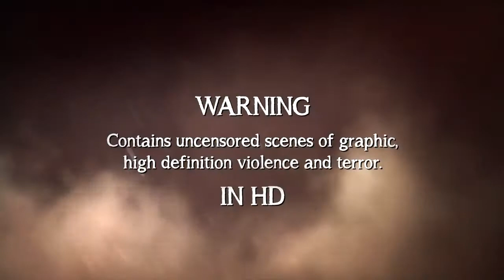Resident Evil 4 Ultimate HD Edition Trailer